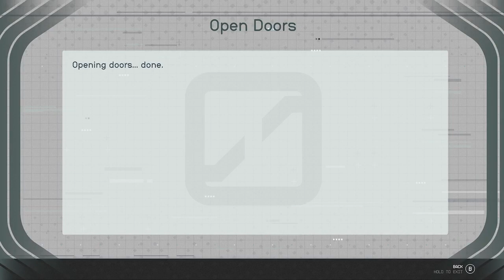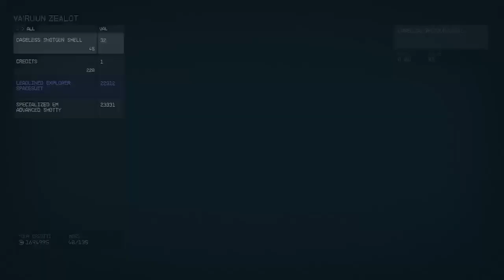Starfield End Game Exploring Pt. 25 - Huygens System Pt. 2 - Huygens III Pt. 2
Deserted Mineral Plant Pt. 2
Deserted Relay Station
Civilian Outpost